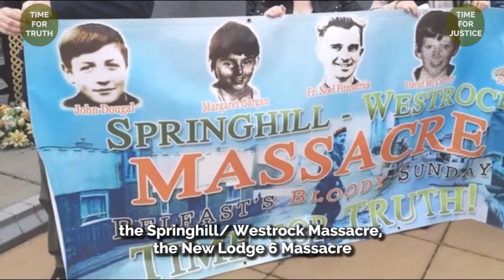No Amnesty for British State Forces - Time for Justice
Time for Truth activists, legacy campaigners and families of loved ones murdered by British state forces during the conflict take to the streets across the north to protest at the British governments recent attempt to bury the past and deny them their rights to the Truth and Justice surrounding the murders of their loved ones.